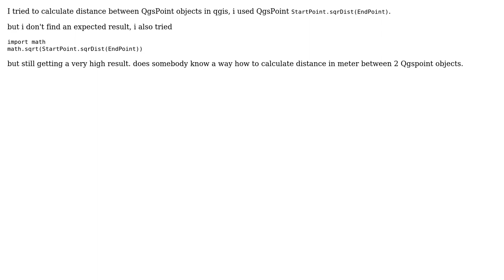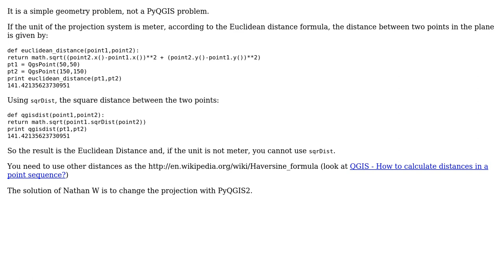GIS: How to calculate distance in meter between QgsPoint objects in PyQgis? (2 Solutions!!)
GIS: How to calculate distance in meter between QgsPoint objects in PyQgis?

With thanks & praise to God, and with thanks to the many people who have made this project possible! | Content (except music & images) licensed under CC BY-SA | Music | Images & others | With thanks to user underdark user Nathan W user gene user fkili mohamed and the Stack Exchange Network Trademarks are property of their respective owners. You are responsible for your own actions.